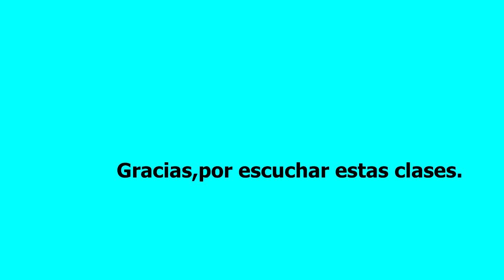CLASES 6 a 10 de HO´OPONOPONO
CLASES 6 a 10 de HO´OPONOPONO. Respondiendo a preguntas que nos hacemos sobre Ho´oponopono.¿Qué hacemos para acordarnos de repetir todo el día?Es importante estar atentos a los pensamientos que cruzan nuestra mente.¿Podemos curar a las personas que viven con nosotros?No vemos a las personas sino que vemos a las memorias sobre esas personas.Nuestra percepción de los demás es lo que cambia.Trabaja en ti.¿Funciona para todos'Dios nos ama a todos por igual.¿Qué palabras uso para borrar?Todas las memorias están conectadas.¿Cómo pude yo querer esas experiencias'Parece que estamos perdonando a otros pero en realidad nos estamos perdonando a nosotros mismos.Tú no eres tus memorias.Vamos soltando capa por capa.¿A quién le estoy diciendo estas palabras'El subconsciente no sabe que hay otos allí fuera.
2°. ✓ Dale Click a la campanita, elegí: GUARDAR TODAS LAS NOTIFICACIONES DE ESTE CANAL 👈 Mi facebook